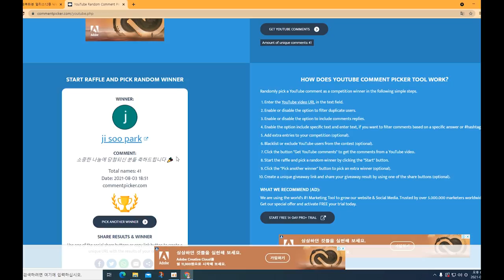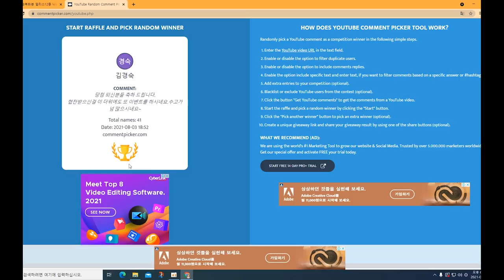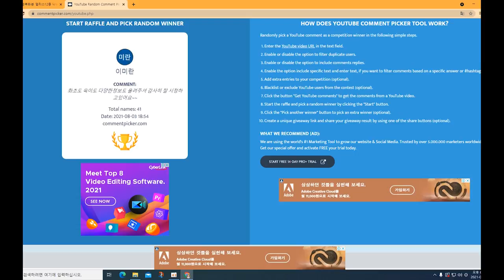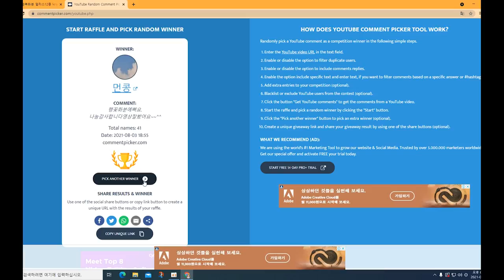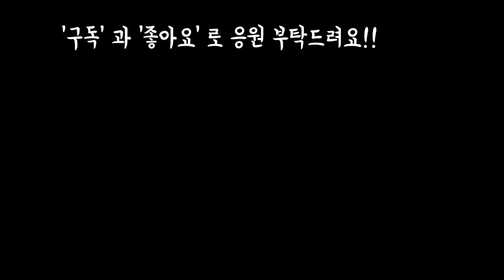행복한꽃그릇 엘리스12종 무료나눔이벵 6명 당첨자 발표합니다~!!Succulents